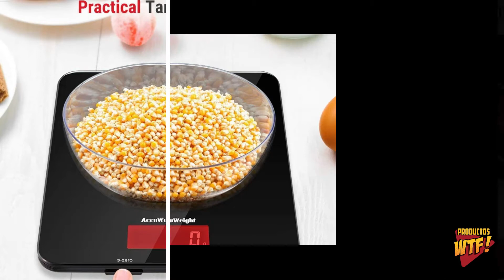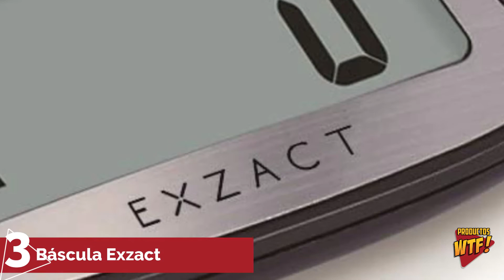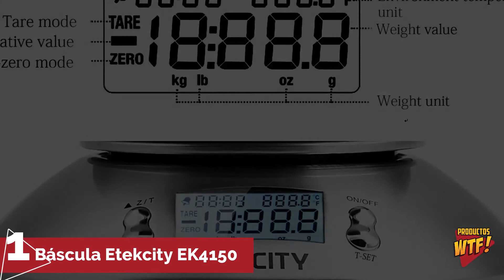🥦 Mejor BÁSCULA de Cocina DIGITAL 📟| ¿Cuál Comprar? Comparativa ▶Amazon 2020◀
Aquí tienes las Mejores Básculas de Cocina digitales:
🤑CONÓCELAS en AMAZON🤑

5.- 00:30 Báscula de Cocina AUWEIGHT:

4.- 01:00 Báscula de Cocina Camry:

3.- 02:00 Báscula de Cocina Exzact:

2.- 02:30 Báscula de Cocina Salter 1036 SVSSDR:

1.- 03:00 Báscula de Cocina Etekcity EK4150: